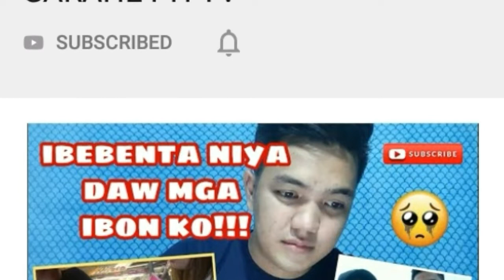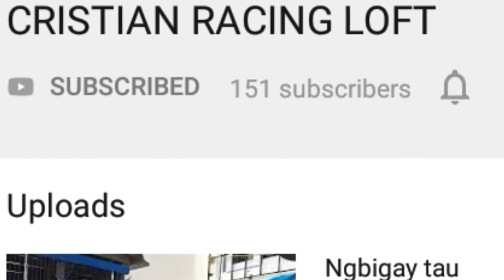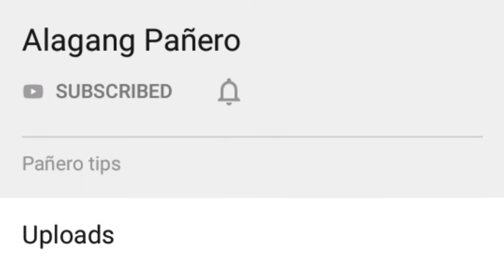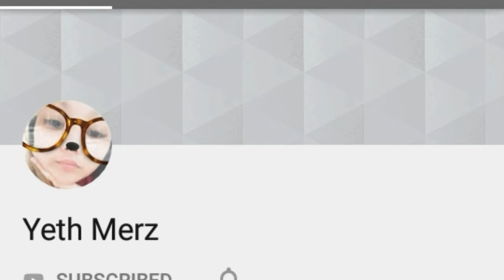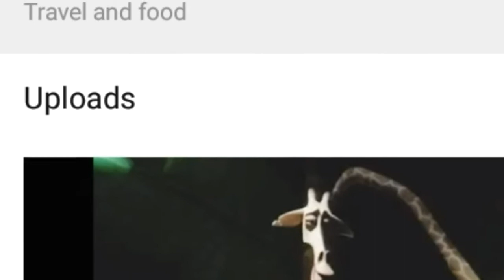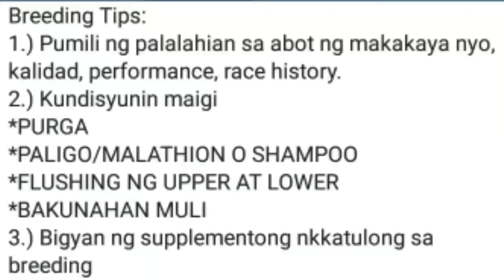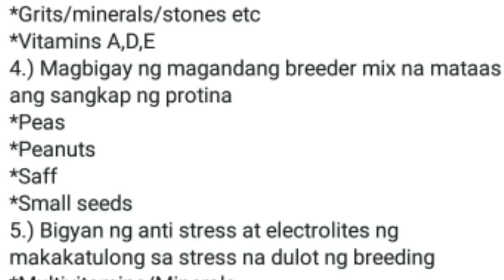Pairing Pigeon FAILED BAKIT? LESSON LEARNED FROM MY MISTAKES with tips +SHOUT OUTS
Ok mga kalapatids update lang me breeder na po tayu panoorin ang maling nagawa para nadin kapulutan ng aral
With promotions sa mga channel ng mga kalapatids natin at kaibigan

HOW TO PAIR PIGEONS and My Mistakes on Pairing and  breeding pigeons with tips +SHOUT OUTS